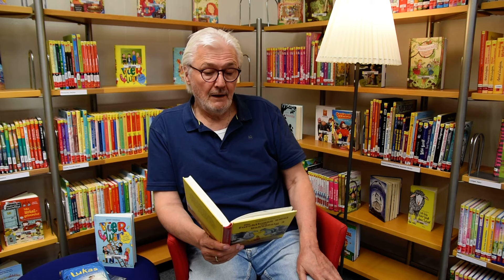"Wesel liest" - Joachim Friedrich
Für Kinder: Joachim Friedrich liest in der Stadtbücherei aus seinem Buch "Die furchtlosen zwei von Bahnsteig 3" (Verlag Thienemann)